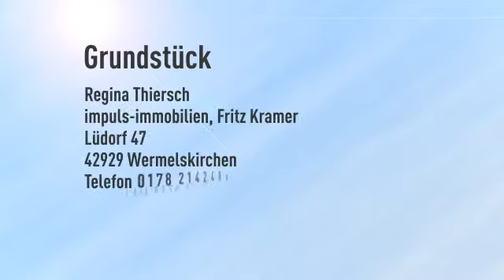sehr ruhige Lage und Ausrichtung nach Westen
Objektnr.: RT-439
Informationen zum Energieausweis: